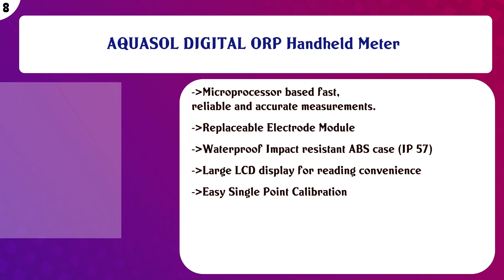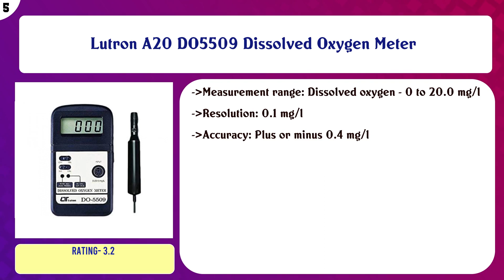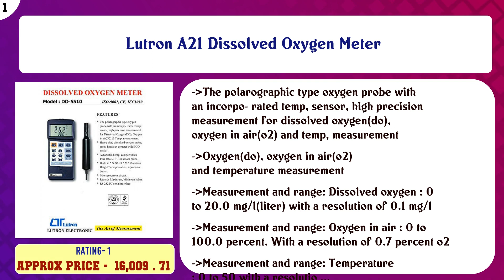Top 10 Dissolved Oxygen Meters & Accessories to buy in India 2021 | Price & Review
Top 10 Dissolved Oxygen Meters Accessories to buy in India

Find the links below to buy these products:

List of top Dissolved Oxygen Meters Accessories:
Sanjivani Oxygen Regulator with Humidifier Bottle and Key for B and D Type Cylinders

Lab Junction D O Meter LJ-831,Dissolved Oxygen Meter,Portable (Hand Held) with STD. Salt Bottle's & Procedure, ...

AQUASOL DIGITAL ORP Handheld Meter

Lutron Do-5509 Dissolved Oxygen Meter Along With Calibration Certificate

KBL 4mm Od X 2.5mm ID Polyurathene Pneumatic PU Tube - 10Mtrs Length (Color - Blue)

Lutron A20 DO5509 Dissolved Oxygen Meter

Lutron DO-5510 Oxygen Meter along with Calibration Certificate

Life Plus Portable Oxygen Concentrator 5 Litre

Pulse BPC Oxygen Flowmeter with Humidifier Bottle

Lutron A21 Dissolved Oxygen Meter

Content of this Video:
10 best products to buy Dissolved Oxygen Meters Accessories India

Top rated Dissolved Oxygen Meters Accessories in India